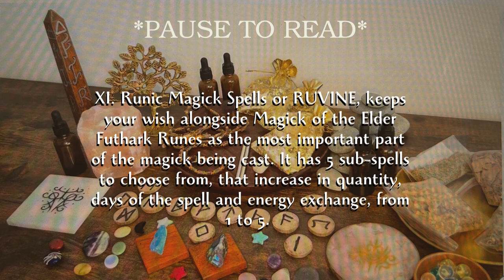[Pt 2] Eclectic Magick of an Ancient Order: Explaining the Griphams Collection!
This video explains in detail, our latest collection, Griphams, and all the 20 spells in it! This is part two, which speaks about spells 11 to 20, completing the entire collection. If you want to view the first video which speaks about spells 1 to 10, click on this
The chapters are below!  The price (energy exchange) for all griphams spell are as follows:
sub-spell 1 & 2: INR 5300
sub-spell 3 & 4: INR 6200
sub-spell 5: INR 7100
For example, if you choose Lapis, you have 5 sub-spells to choose from within it. Say you choose sub-spell 2, then your energy exchange will be INR 5300.
Griphams is a non- financial collection, where spells of all kinds can be done, except monetary and finance related ones.

If you're new to our channel, first of all, Welcome Aboard! And second, here's a short summary of what we do: Using magick to empower individuals to take control of their own life without fear, doubt or hesitation. Using practices that harm none.🕯️

TIMESTAMPS/ CHAPTERS:
0:00- intro+Ruvine
0:15- Vidhi
0:35- Chefis
0:55- Limarina
1:15- Lapis
1:34- Marmora
1:55- Ervene
2:12- Altoria
2:36- Purifene
2:57- Mabuhai
3:16- outro